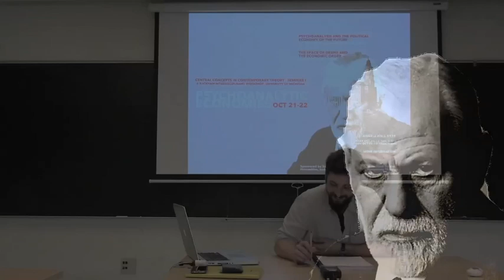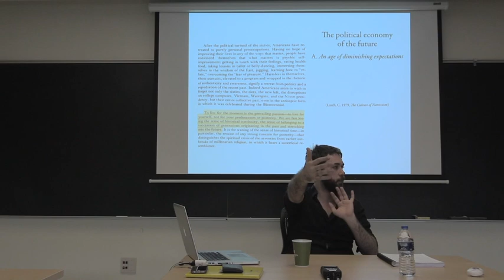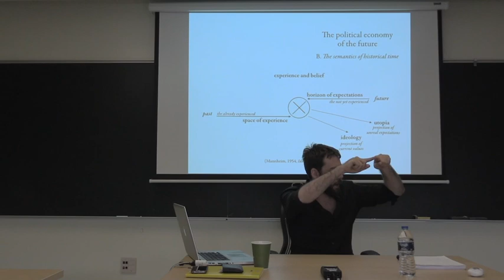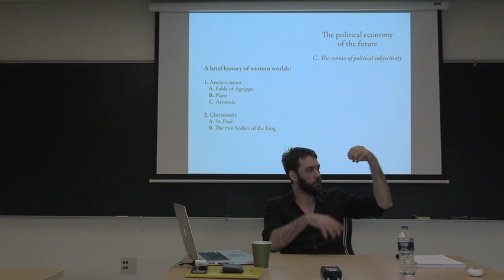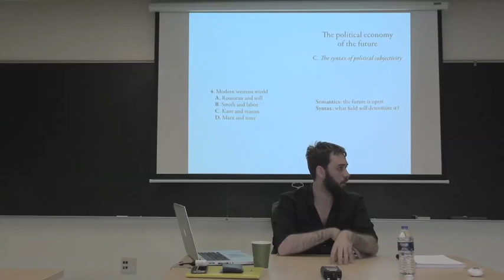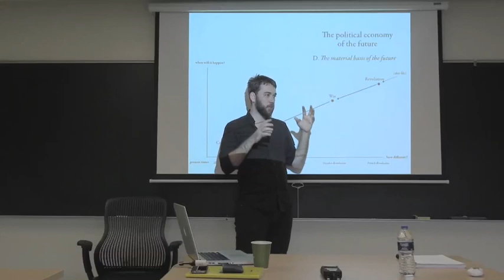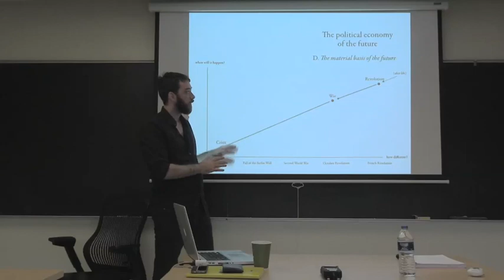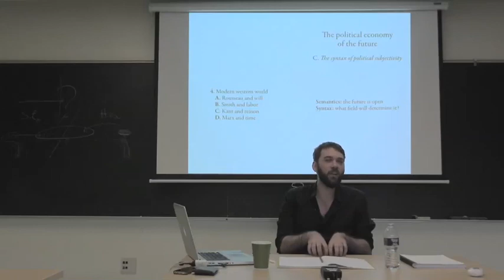Gabriel Tupinambá - The political economy of the future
This two-part seminar investigates the relation between clinical psychoanalysis and the changing landscape of its historical conditions. Our objective is to introduce some basic concepts of Lacanian psychoanalysis together with the challenges brought about by the stakes of our current historical predicament.
In the first part of our study, we will consider a modern history of the future, using Reinhart Koselleck’s “semantics of historical time” in order to argue for a certain periodization of our experience of historical time between the XIXth and the XXIth centuries, suggesting that there is a socio-economic basis for what
Christopher Lasch called the “era of decreasing expectations”. Here, our aim is to map the way that the economic and symbolic dimensions of Western modernity might have provided a set of conditions of possibility for the psychoanalytic experience - a practice which would therefore be affected by the change in
these conditioning variables. We will focus, specially, on two relevant transformations: the transformation in our experience of the future - from its revolutionary image to the menacing threat of catastrophe - and the transformation in the paradigm of thinking - from the architectonic to the textual.

In the second part of our investigation, we will use this overview as the basis for our introduction of some basic psychoanalytic ideas, first in Freud and then in the work of Jacques Lacan. Our objective here is twofold: on the one hand, we want to show that psychoanalysis is a practice which answers to the particularly modern predicament of subjectivity, but which is also conditioned by this context; but, on the other, it is also a matter of demonstrating the historical limitations of certain theoretical and practical commitments of psychoanalysis - limitations which signal the inclusion of psychoanalysis in its historical moment. In a dialogue with the philosophies of Alain Badiou and Slavoj Zizek - thinkers who have recognized this historical conditioning of
psychoanalysis - we will conclude with a brief examination of possible strategies of how psychoanalysis might answer to the novelties of our times.